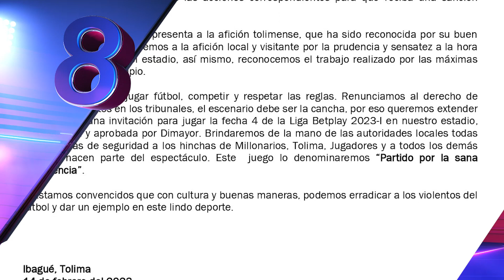¿Por qué EQUIPO fichará CASTILLO MANYOMA? | TOLIMA le propone ESTO a MILLONARIOS | DURÁN SORPRENDIÓ